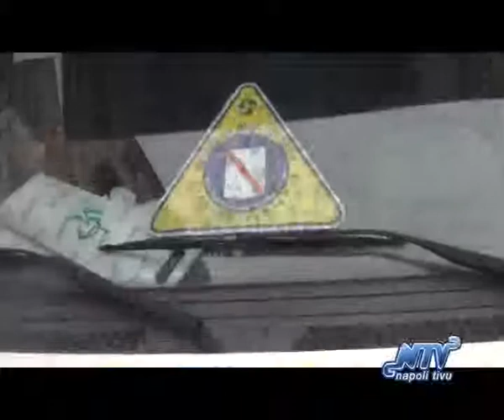Screening gratuito e prevenzione per le donne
NTV NEWS 08/03/2013: Due camper allestiti in Piazza Matteotti a Napoli stamane hanno consentito a tante donne di poter effettuare uno screening e esame MOC a titolo gratuito. Un regalo nel giorno della festa della donna promosso dalla commissione pari opportunità della Regione Campania.